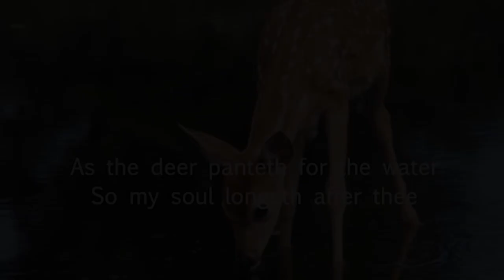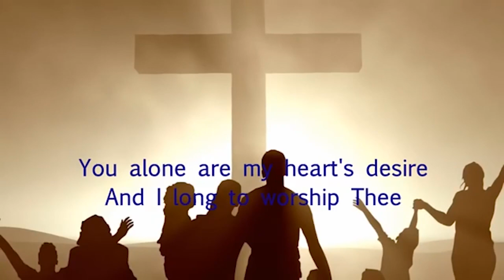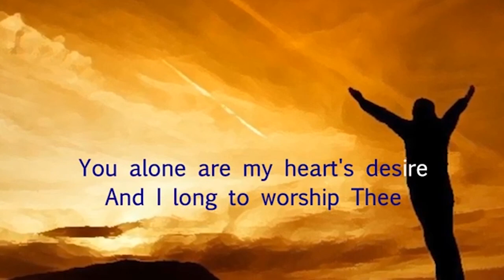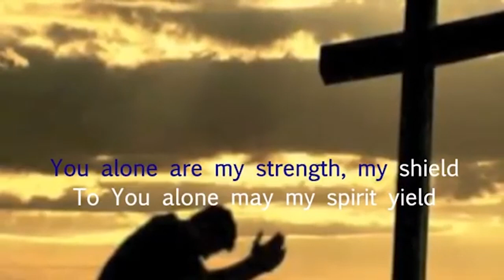Dr.Mouneer, Specialist Tropical medicine, A Christian Response to Covid 19 Pandemic.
As the COVID-19 situation continues to develop across the world, many of us have been hit with uncertainty. However in the midst of it all, we can stand on solid rock and trust in a never-changing God. Let us promote togetherness in spirit and continue to uphold each other in prayer.